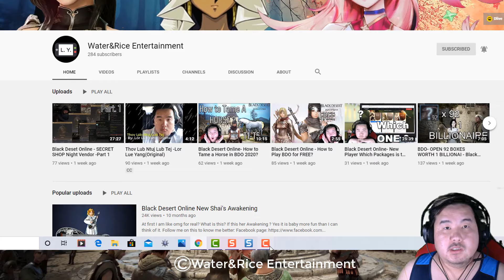Middle-earth™:Shadow of War™ Gameplay Part.1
Play this Game, Shadow of war is something that we never got to see and touch before so let go!